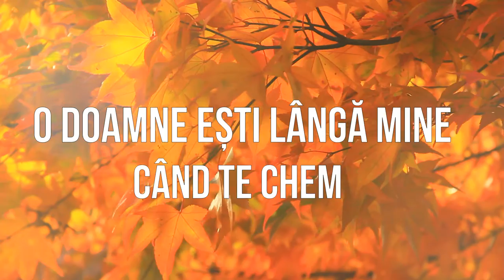Psalm 145 - Adrian Cost [Lyric Music Video]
Psalm 145 - Adrian Cost

Muzica și versuri: Adrian Cost

Voci: Adrian Cost, Simida Cost, Seforah Trifu

Armonie voci: Seforah Trifu

Psalm 145

O Doamne Tu mă sprijinești chiar dacă cad
Tu mă îndrepți de-s aplecat
Și inima mi-o împresori
O Doamne Ești lângă mine Când Te chem
Și ochii mei nădăjduiesc
În Tine o Domnul meu

Voi vesti mereu la toți
De strălucirea Gloriei Tale
Te voi înălța din suflet
Doamne Dumnezeul meu
Voi cânta minunile
Și slava împărăției Tale
Binecuvântat pe veci
E Numele Tău cel Sfânt

O Doamne În fiecare zi
Te laud
De-atâtea ori Tu ma-i scăpat
Și plânsul mi-ai auzit
O Doamne ce nepătrunsă-i
Mila Ta
Harul și bunătatea Ta
Și mâna Tu ți-ai deschis

Doamne Dumnezeul meu
Voi cânta minunile